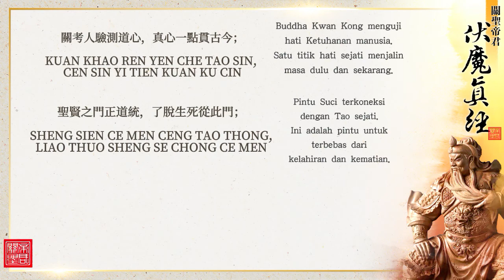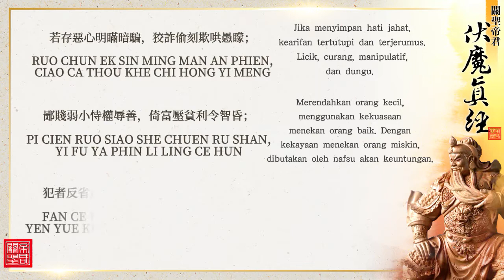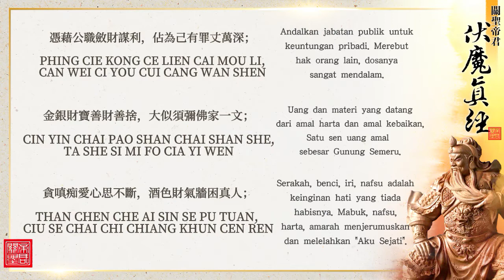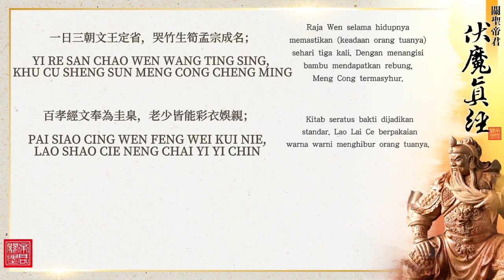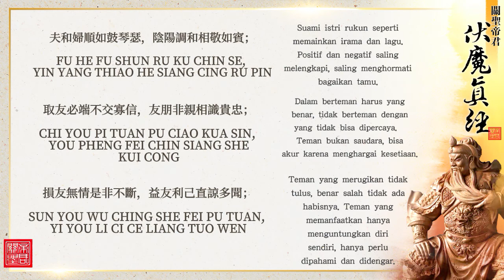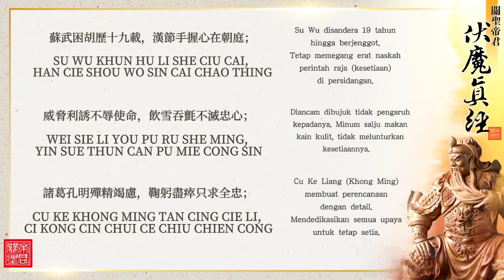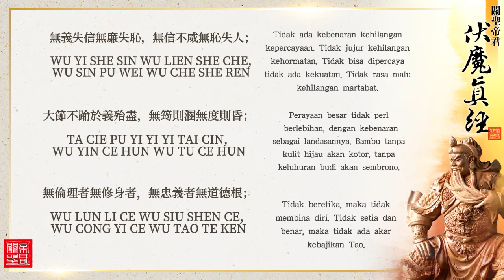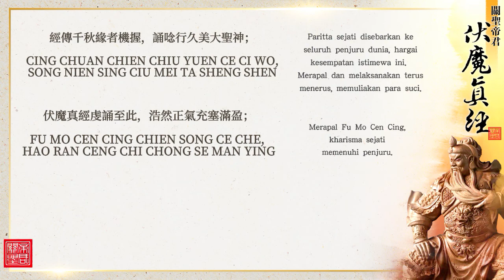伏魔真經 FU MO CEN CING ( Terjemahan Bahasa Indonesia oleh Mery Chiang )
PARITTA FU MO CEN CING Terjemahan Bahasa Indonesia oleh Mery Chiang